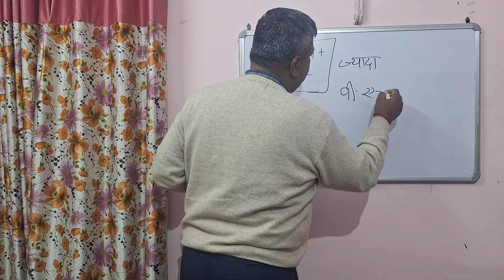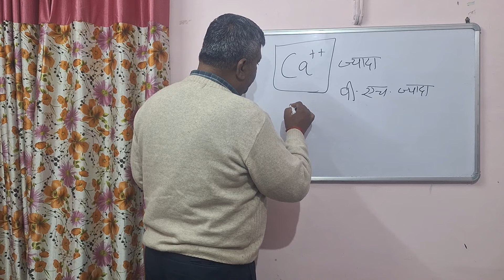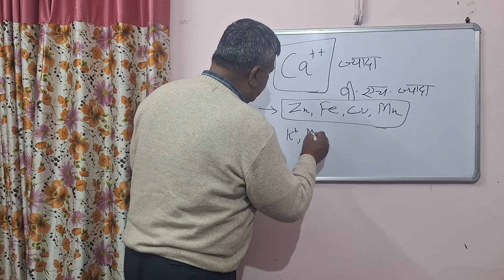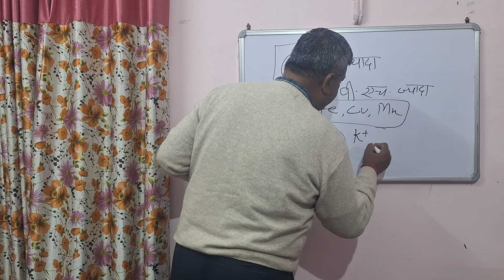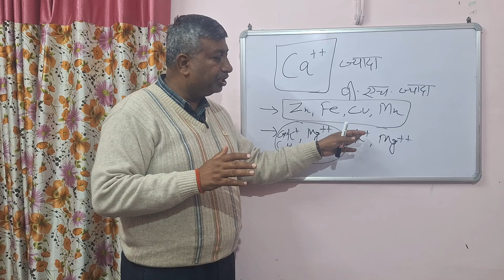ज्यादा चूना (lime) डालने से फसल में किन पोषक तत्वों की कमी हो सकती है?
Which nutrients my be deficient in crops due to over application of lime?